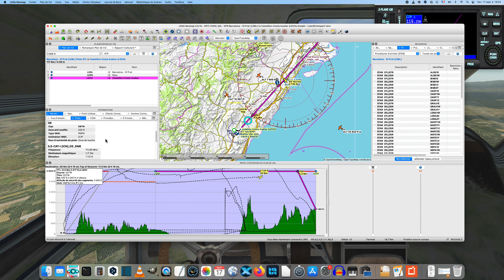Sur les traces de l'aéropostale Etape 03 partie 2 en Late28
Toulouse-Dakar en principe.
Un film sur l'aéropostale ( devenue Air France en 1933) de 1936
Etape 03 : Barcelone - Castellon-Costa Azahar:
Avec le latecoere Late28 de Xpfr ().

J'ai coupé en deux l'étape 3 qui est en principe Barcelone- Alicante, car cela faisait trop long pour les vidéo.
C'est à peu près à mi-chemin
Un peu mieux à l'atterrissage, mais j'ai fait encore un tête à queue...
Il faut que j'essaie d'atterrir en planant

Musique
Empire Seasons - Dan Henig
Youtube Musiques